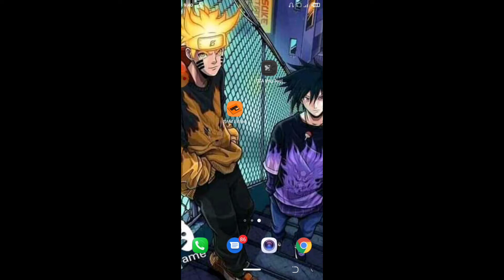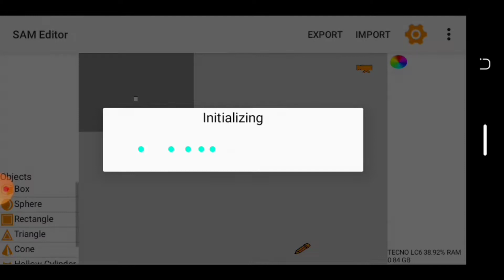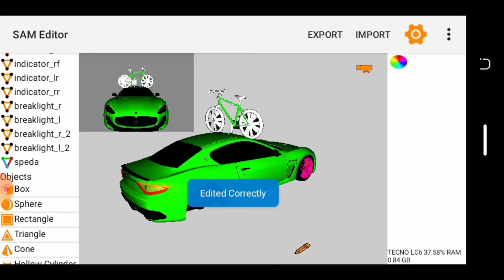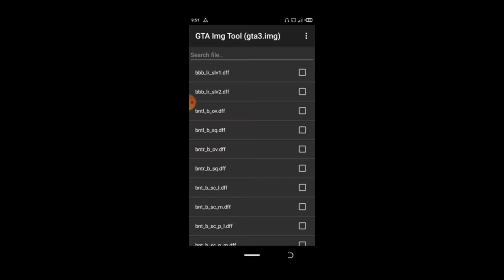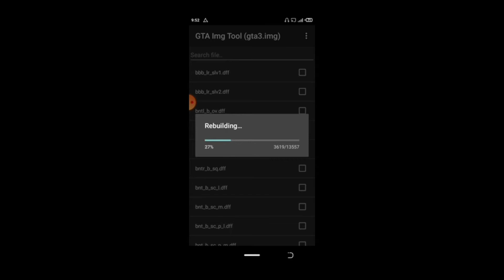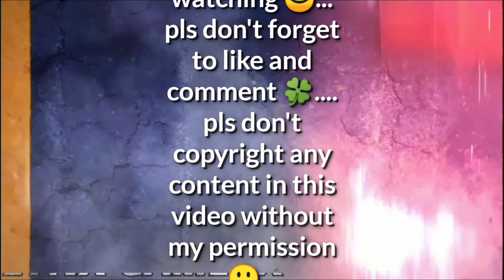HOW TO PUT A BIKE AT THE BACK OF ANY CAR FOR GTA SA (USING SAM EDITOR)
Welcome to my channel LYNX OFFICIAL GAMERX🏆, today Im teaching how to add a bike at the back of any car for gta sa using Sam editor☺️🎮, and it's very easy 🤞

thanks for doing so😚✌️💙...

📌_________Download_________📌
Direct MediaFire link👇

YOUR SUBSCRIPTION WONT TAKE ANYTHING FROM YOU😪...
    IT WILL ONLY NOTIFY YOU WHEN WE UPLOAD NEW VIDEOS 🏆💙
IF YOU HAVE ANY PROBLEMS OR YOU NEED PRIVATE TURTORIALS KINDLY INBOX📥 ME ON WHATSAPP

WARNING❗❗❗
DO NOT COPYRIGHT THIS VIDEO OR ANY MATERIAL FOUND IN THIS VIDEO...
BEFORE UPLOAD SEEK FOR MY PERMISSION FIRST 📌